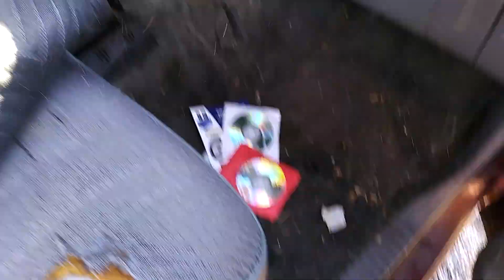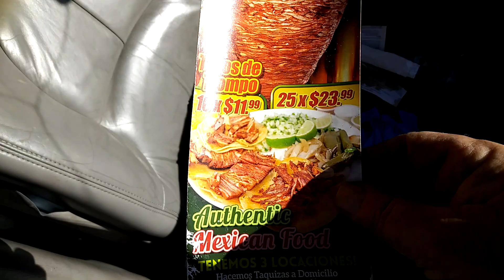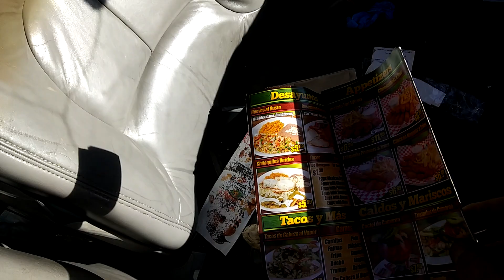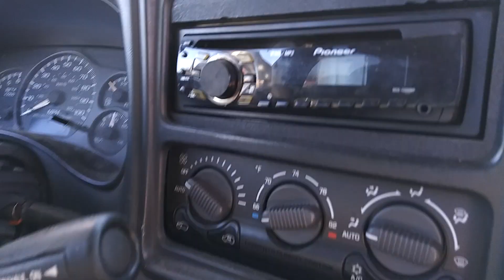2021...Back at The Spot 👍😀